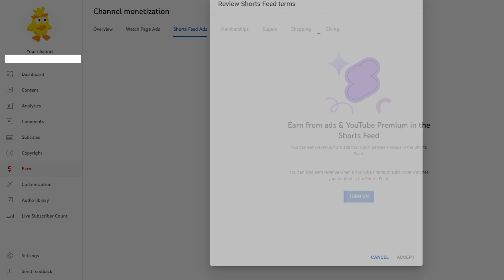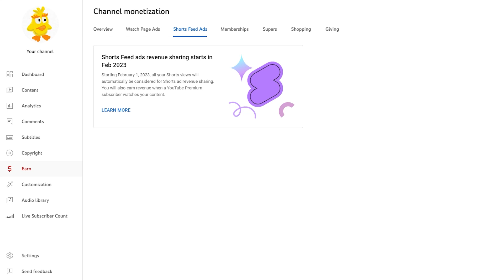How to Accept the New YouTube Monetization Shorts Feed Ads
New ways to monetize on YouTube!
1. On your YouTube dashboard, on the left side, click Earn.
2. Under Ways to earn, look for Shorts Feed Ads then click Get Started.
3. Review the updated terms.
4. Under Step 1, review and accept the Base terms.
5. Under Step 2, review and accept the Watch Page terms.
6. Click submit.
7. Click the new Shorts Feeds Ads tab.
8. Click the Turn On button, review and accept the Shorts Feed terms.
9. Shorts Feeds ads revenue sharing starts in February 2023.